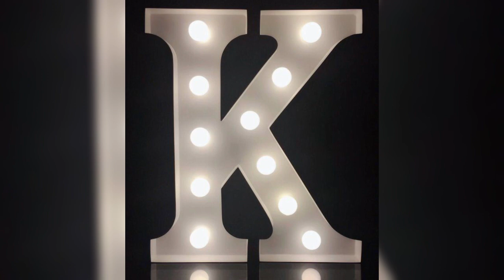K . K Name Photo. K / K Letter WhatsApp status / K Letter Photo pic images wallpaper reels status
💐🖋️📋 Title

🖊️📝Cover topics:-
k photo
k name dp
k name photo
ke naam ka photo
k dp
ke naam ke photo
k ka photo
k name
dp photo
k dp photo
k name ka photo
k picture
k wallpaper
ke naam ki dp
k picK letter
K letter Whatsapp Dp
K Name Dp Pics
K Name Dpz
K Alphabet Wallpaper
K letter dp
K letter dp images
K letter dp photo
K letter dpz
K letter dp pic
K letter dp for whatsapp
K name dp pic
K name dp for whatsapp
K Picture
K letter Whatsapp Dp Images
K Alphabet Whatsapp Dp Pics
K letter image
K letter
K Name Dpz
K Alphabet Wallpaper
K letter dp
K letter dpz
K Picture
K letter image

New collection satabdiakash 🍄🍁🍂🌼🌻🏵️💮🌸🌷🌺💐🥀💐

🏡 Home :- Tulin , Dist Purulia (W B)